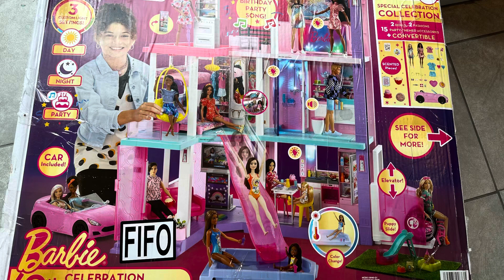Noche Mágica de Grinch: Abriendo Regalos en Familia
Únete a nuestra familia en esta divertida Nochebuena, vestidos como el Grinch, mientras nuestros hijos descubren la magia de la Navidad abriendo sus regalos. ¡Prepárate para risas, sorpresas y momentos llenos de amor y alegría!